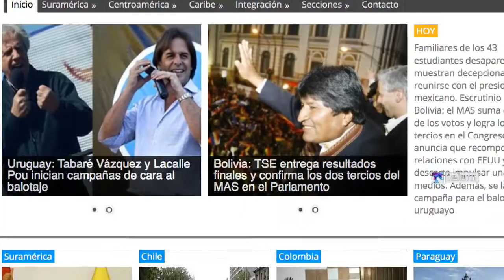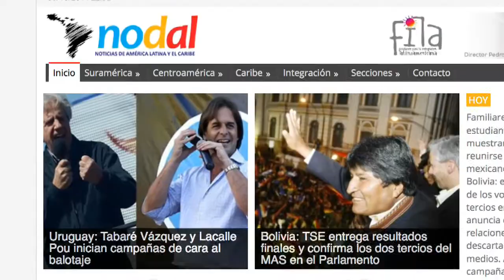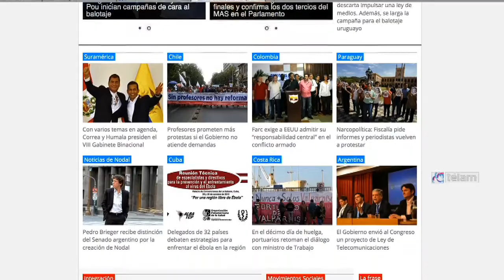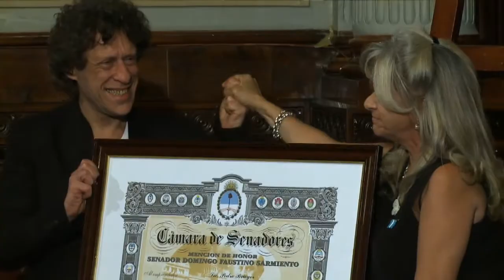El periodista Pedro Brieger recibió una distinción del Senado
La Mención de Honor “Senador Domingo Faustino Sarmiento”, un reconocimiento que se brinda a personalidades destacadas que realizan un importante aporte a la comunidad, fue entregada esta tarde al periodista y sociólogo Pedro Brieger por la creación del sitio web “Nodal”.

La senadora oficialista María Inés Pilatti Vergara, responsable de la iniciativa, explicó que “Pedro Brieger recuperó para nosotros la posibilidad de saber qué pasa en América Latina y el Caribe sin pasar por el filtro de las agencias europeas y de Estados Unidos”.

“Su trabajo diario en el sitio web “Nodal” nos ayuda a poder mirar, sentir y evaluar la realidad latinoamericana por nuestros propios medios, sin intermediarios, sin medias verdades, sin interpretadores; nos permite encontrarnos entre nosotros mismos, ayudando a comunicarnos y a saber de nosotros con nuestras propias voces”, agregó la senadora chaqueña.

En el evento, que se llevó a cabo en el Salón Presidente Arturo Illia del Palacio Legislativo del Senado de la Nación, estuvieron presentes periodistas, colegas, amigos y familiares de Pedro Brieger, de los cuales Roberto Navarro y Mario Wainfeld fueron elegidos por el homenajeado para integrar el panel que compartieron con Brieger y Pilatti Vergara.